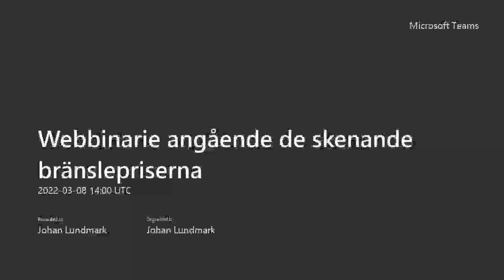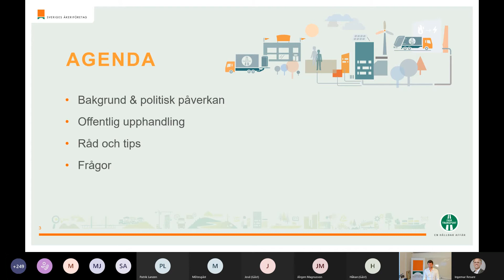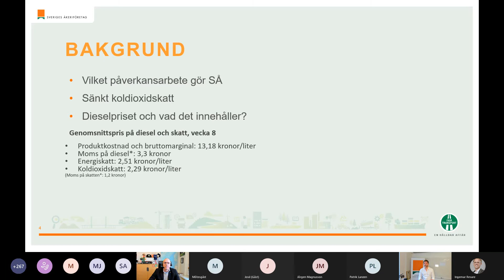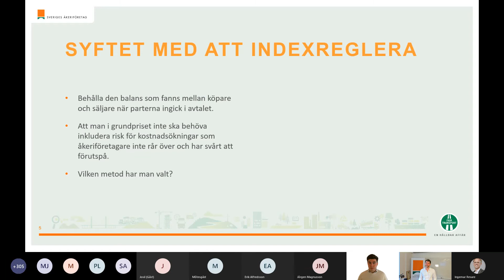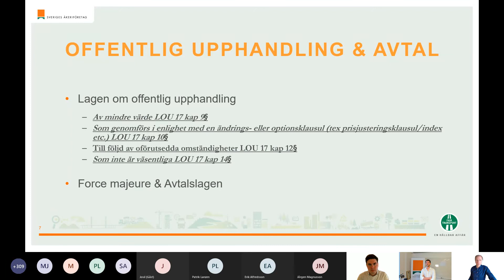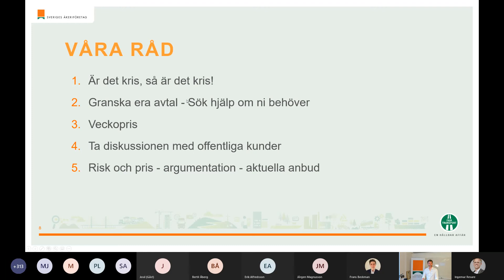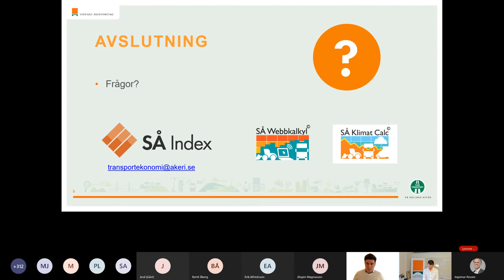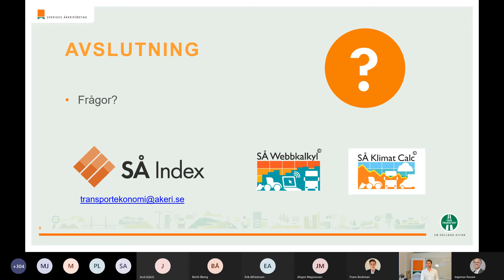Extrainsatt webbinarie angående de skenande bränslepriserna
Våra medarbetare inom transportekonomi erbjuder rådgivning och stöd kring hur du kan hantera dina ökade kostnader i den rådande situationen.